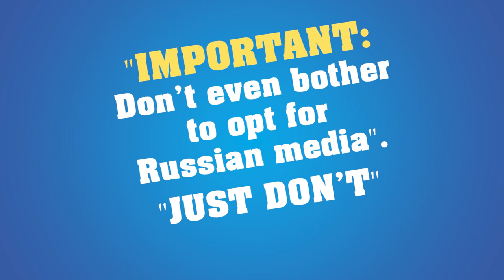In the Heart of Ukraine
Ukrinform will be delivering its English-speaking viewers a brief overview of main events that took place throughout the week.
This is a short video blog aimed to present the Ukrainian view on political, economic, cultural, and other developments that are directly related to our country.